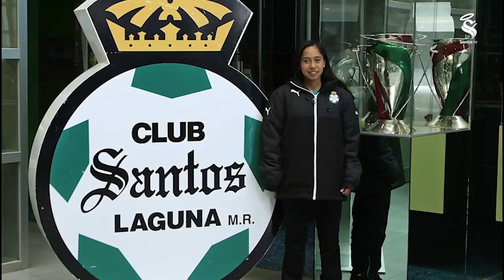FEMENIL | Guerreras a Fondo: Anahí Rentería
Conoce más de la historia de Anahí Rentería, jugadora de nuestra plantilla femenil nacida en Mazatlán, Sinaloa,